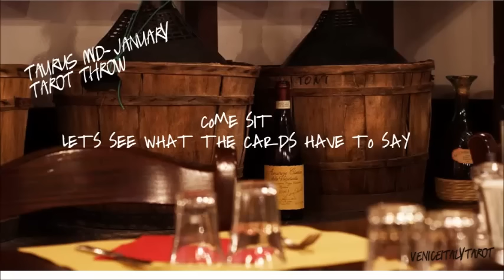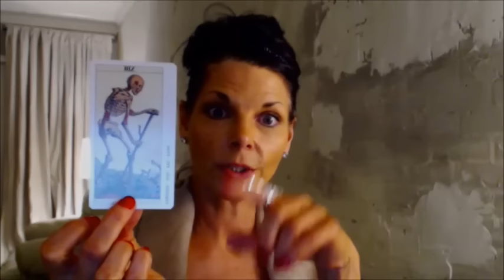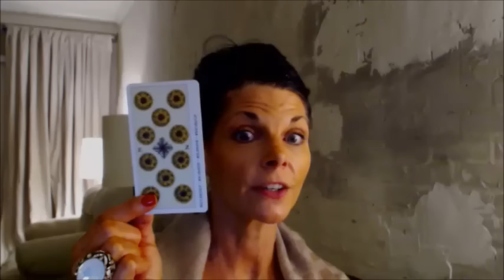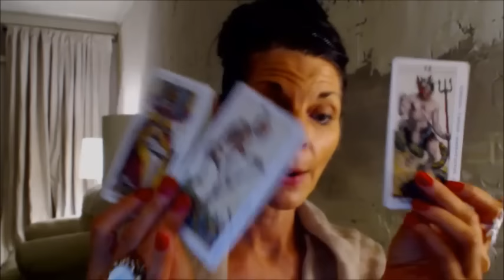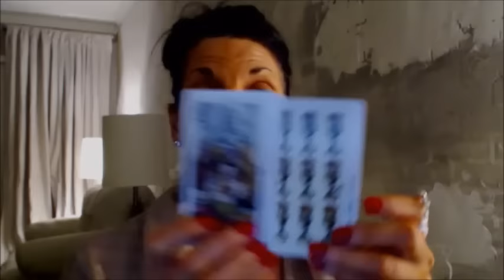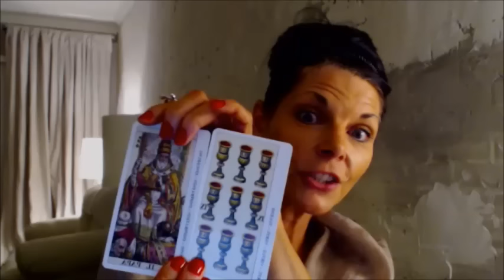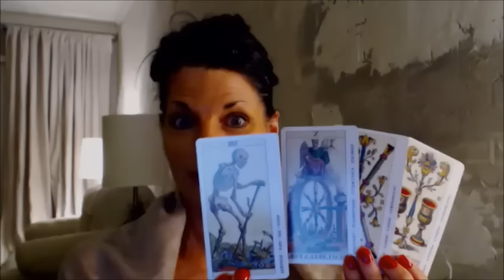TAURUS MID JANUARY TAROT THROW "TRUST THE MAGIC & MYSTERY OF THIS JOURNEY"